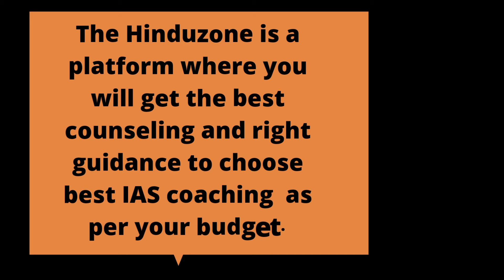Cheapest IAS Coaching in Ambattur | Best IAS Coaching in Ambattur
Best IAS coaching in Ambattur
Top IAS Coaching in Ambattur

Are you searching for best IAS coaching in Ambattur ?